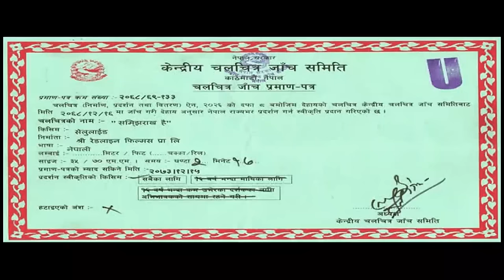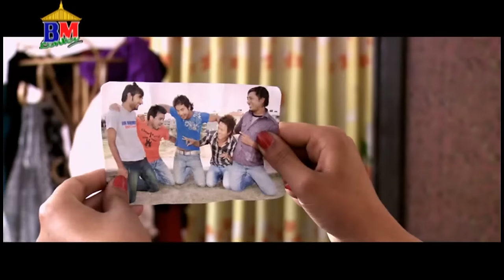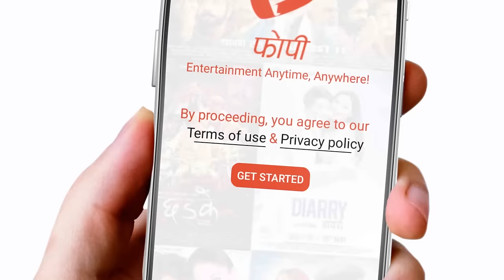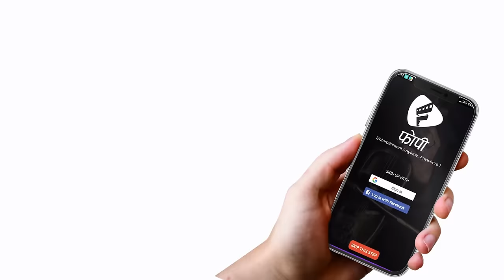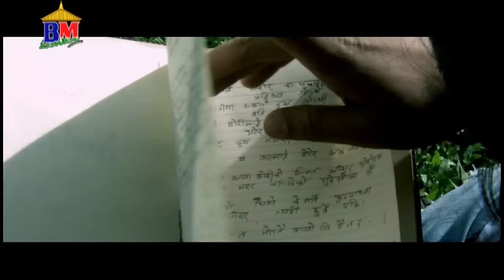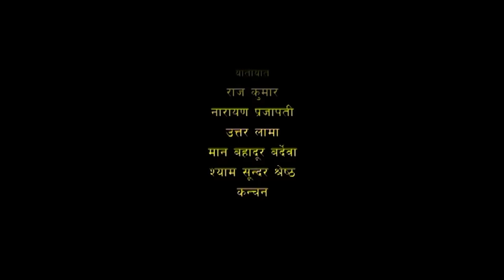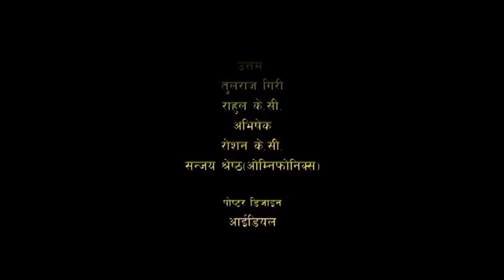SAMJHIRAKHA HAI - Nepali Full Movie | Suman Shimh,Asmita Kadel,Ganesh Giri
RedLine Films Presents
SAMJHIRAKHA HAI

A film by Rim Bishwokarma
Actor: Suman Shimh,Asmita Kadel,Ganesh Giri,Rabindra Khadka, Sushil Pokharel,Umesh Mayalu etc
Singers: Anju Panta,Swaroopraj Acharya, Rajesh Payal Rai, Santosh Ruchal, juna prasai, prashna Shakya
Dance: Dinesh Adhikari, Saiman Rajbansi
Action: Janak Gurung
Lyrics: Rim Bishowkarma
Cinematographer: Yam Aale
Edit: Tara Thapa (Kimbhe)
Co. Producer: Sanjay Shrestha
Producer: Kabita Khakurel

Story/Direction: Rim Bishwokarma

Official By: Budha Subba Digital